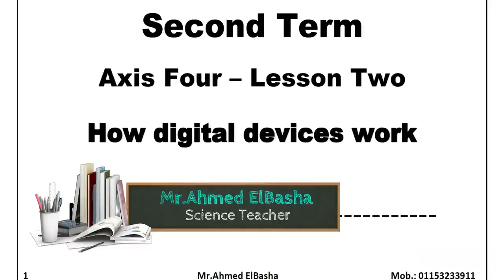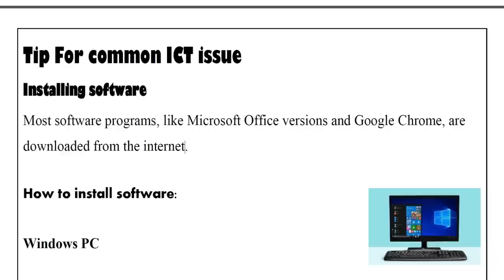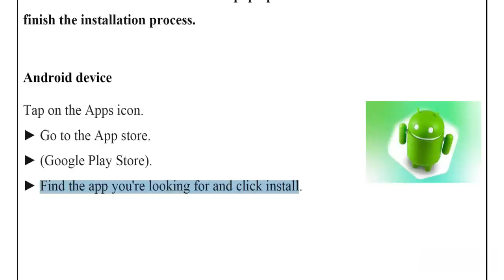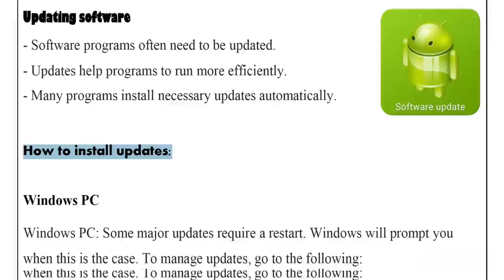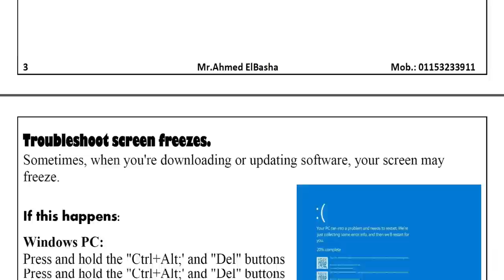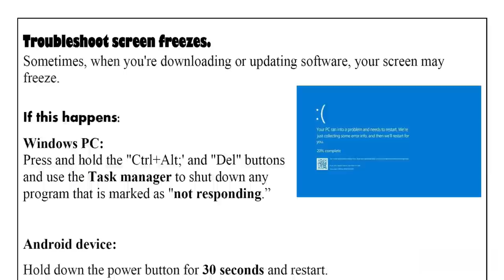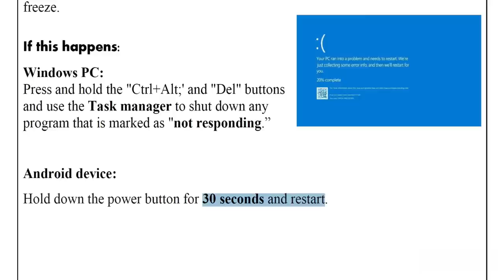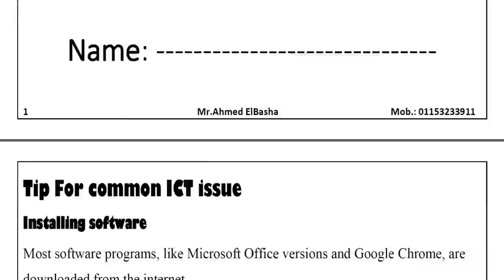Grade 5 | ICT | Axis 4 - Lesson 2 | How digital devices work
شرح ICT الصف الخامس الابتدائي لغات مستر احمد الباشا
ICT خامسة ابتدائي

 In this part :
Tip For common ICT issue
Installing software
Most software programs, like Microsoft Office versions and Google Chrome, are downloaded from the internet.

How to install software:

Windows PC

Find the program online. ► Click the download button. ► Click on the file, located in Downloads. ► A box will pop up. ► Follow the instructions to finish the installation process.

Android device
Tap on the Apps icon.
► Go to the App store.
► Find the app you're looking for and click install.

Updating software
- Software programs often need to be updated.
- Updates help programs to run more efficiently.
- Many programs install necessary updates automatically.

How to install updates:

Windows PC
Windows PC: Some major updates require a restart. Windows will prompt you when this is the case. To manage updates, go to the following:
Start button ►  Settings ► Update and Security ► Windows update.

Android device
To check for updates ► go to System ► System Update.
In system update, you will find updates that still need to be installed. Tap on the icon and follow the instructions to install the necessary updates.

Troubleshoot screen freezes.
Sometimes, when you're downloading or updating software, your screen may freeze.

If this happens:
Windows PC:
Press and hold the "Ctrl+Alt;' and "Del" buttons and use the Task manager to shut down any program that is marked as "not responding.”

Android device:
Hold down the power button for 30 seconds and restart.

Binary numbers system
► Computers use binary to store data more efficiently. Think of binary numbers as a language that the computer understands.
► Understanding binary will help you to better understand what's going on when investigating a computer problem.

Computers understand data (numbers) through a binary electrical signal
1 means on
0 means off.